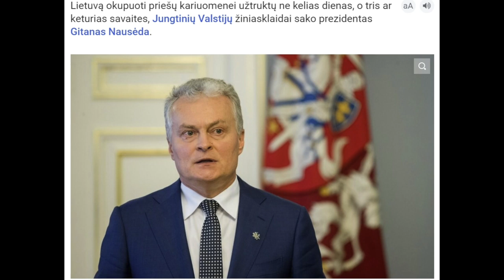B&R S02E05 20191011 Kiek laiko gintųsi Lietuva | Vėl išdavė kurdus | Baidenų korupcija IŠTRAUKA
PILNO EPIZODO
TEMOS:

Kiek laiko gintųsi Lietuva
Vėl išdavė kurdus  00:31:26
Baidenų korupcija Ukrainoje 00:47:15